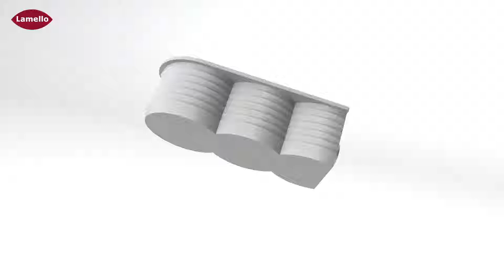Lamello Cabineo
Lamello je vodeća tvrtka na tržištu preciznih sistema spajanja čija je uzbudljiva i uspješna povijest započela u Švicarskoj još davne 1944. godine. Prvo svjetsko priznanje Lamello je dobio 1955. godine izumom svojih originalnih keksa, a velike količine ovog proizvoda se proizvode još i danas. Lamello se kontinuirano razvija te je tijekom godina izbacio još mnogo inovacija.

Cabineo

Cabineo je lamela koja jednostavno nudi više: efikasnija proizvodnja, brža instalacija i veća snaga stezanja su samo neke od njenih karakteristika. Cabineo nudi značajne prednosti u cijelom procesu, uključujući proizvodnju, transport i ugradnju.